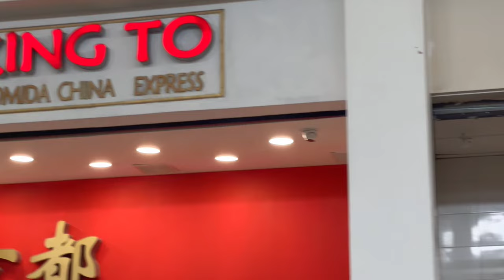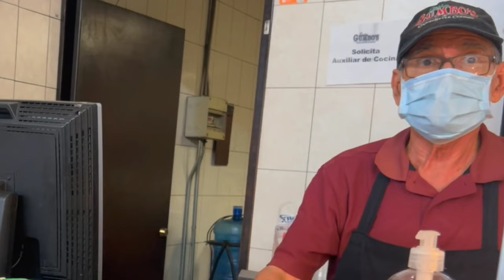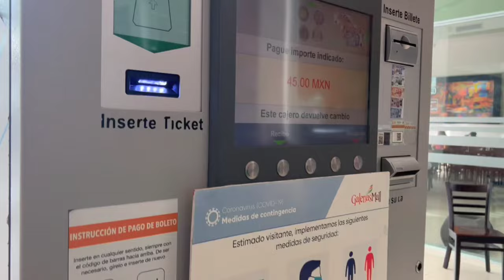¡Comida Estilo Cajún VS Comida China! | Galerías Mall.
Amigos en esta ocasión visité Galerías Mall para comparar dos estilos de cocina diferentes, pero que comparten platillos, por un lado, tenemos el estilo cajún, que nos mencionaron que es muy popular en Luisiana, y por el otro lado la comida China, pero con el estilo que se le dio en México, Comenta cuál es tu favorita, la verdad que las dos están bien, espero disfruten el video, saluditos.